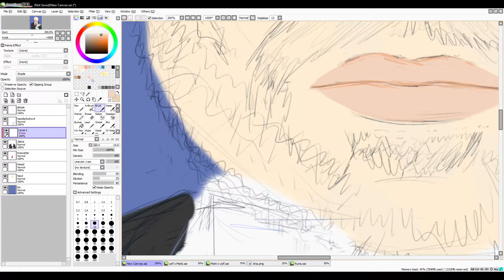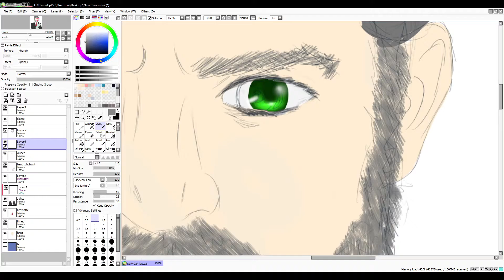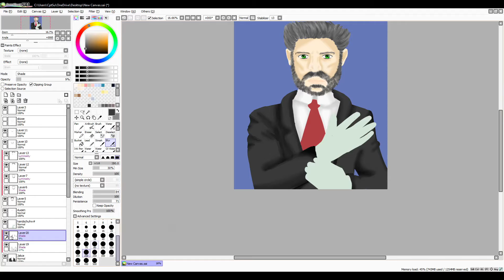🖌Speedpaint: Walter Reimann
The charater art, of a book charater from our current book "the fallen"

➡️ Want to see who they are? Want to see the belonging book? Visit us!